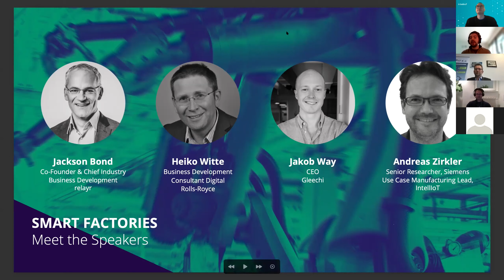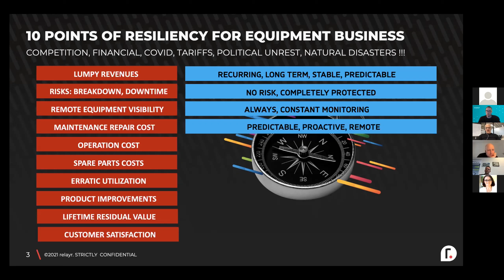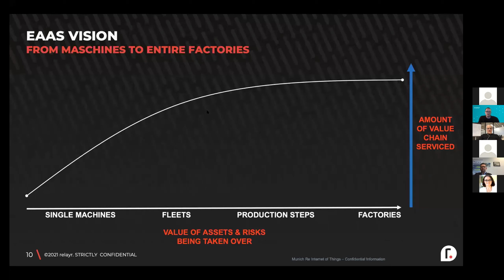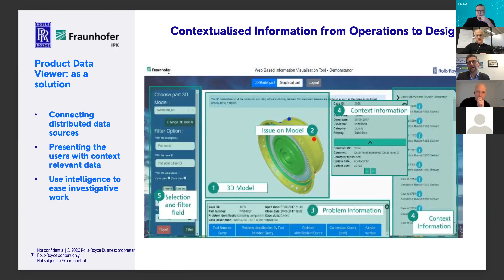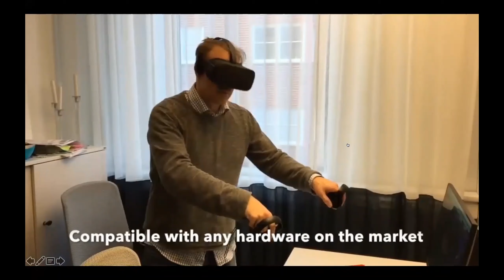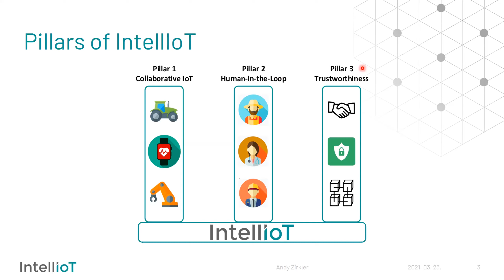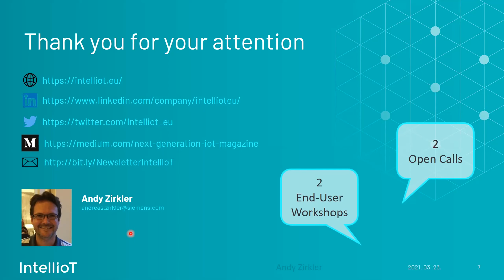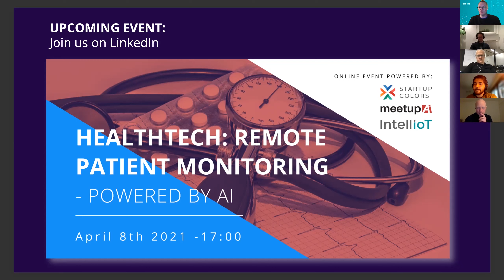Smart Factories - The Future of Manufacturing - event recording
Even a minor bottleneck in a manufacturing process can result in a huge loss of resources. Many young companies and research projects are addressing the challenges of setting up truly smart factories. On March 23, innovation experts from IntellIoT along with Startup Colors and Meetup.Ai Berlin community hosted an online event dedicated to the future of manufacturing.

0:00​ - Intro
1:23​ - Jackson Bond, Co-Founder and Chief Industry Business Development at relayr
16:26 - Heiko Witte, Business Development Consultant Digital at Rolls-Royce
30:14​ - Jakob Way, CEO at Gleechi
48:48​ - Andreas Zirkler, Senior Researcher at Siemens and Use Case Manufacturing Lead at IntellIoT
1:02:35 - Panel Discussion